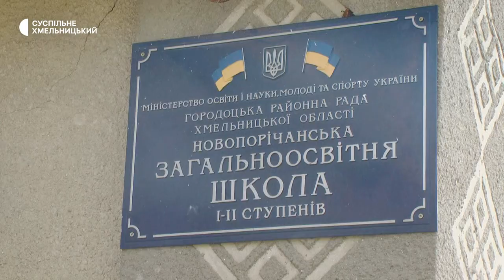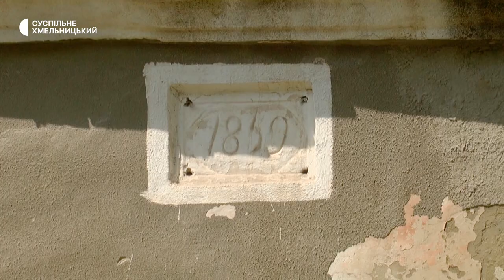Сергій Щур: Проєкт «AmaDOCa» є часткою культурного фронту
У Городоцькій громаді на Хмельниччині почали реалізовувати туристичний проєкт «AmaDOCa» . Це – волонтерська ініціатива двох істориків: Юрія Коваля і Сергія Щура. Вони знімають короткі відео про історичні «фішки» громади. Таким чином прагнуть привабити туристів і дати поштовх до розвитку сіл з цікавою минувшиною. Одне з таких –  Нове Поріччя. Автори проєкту вважають, що туристичним магнітом там може бути «рогата школа». Так селяни називають будівлю колишнього флігеля панського маєтку за примітні високі елементи на флігелі. Школа у ньому розміщувалась впродовж 130 років.